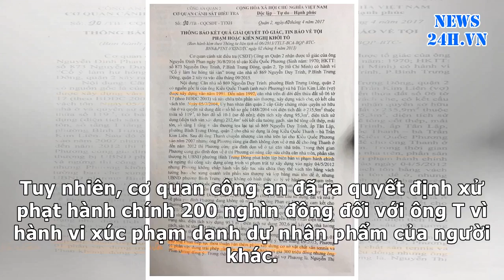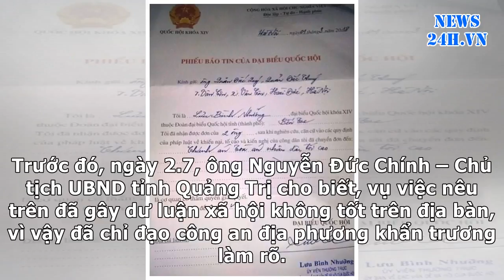News24h-Vụ nam chuyên viên bị tố hiếp dâm:Hé lộ trả lời khiếu nại của công an